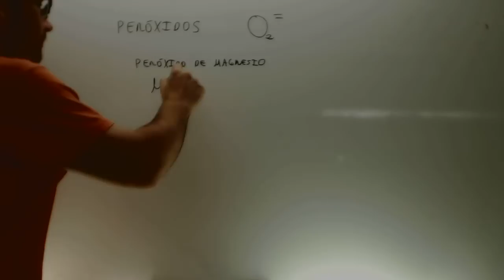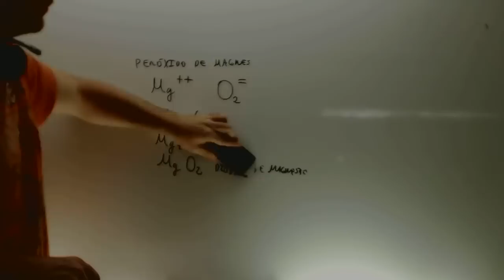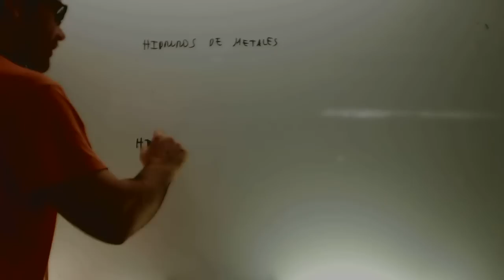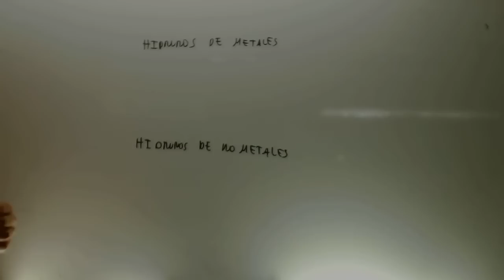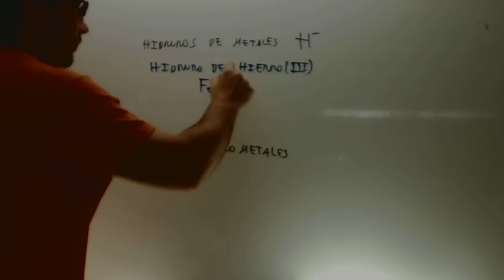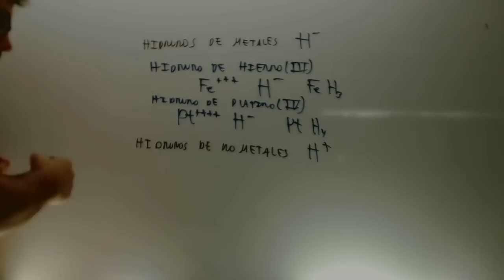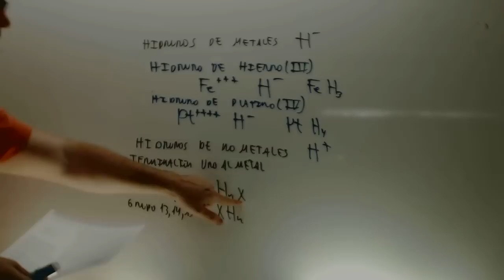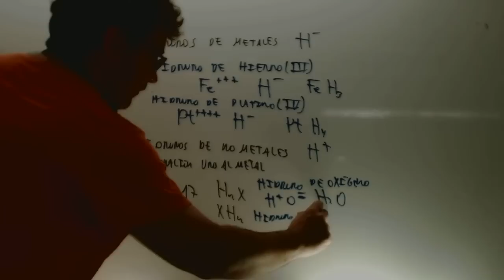Peroxidos e hidruros Matematicas 4 ESO Academia Usero Estepona